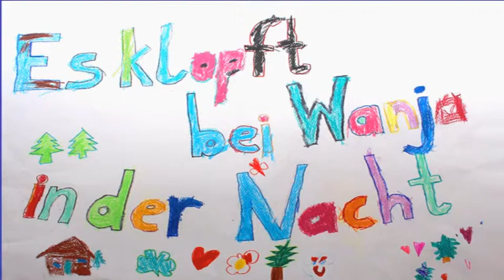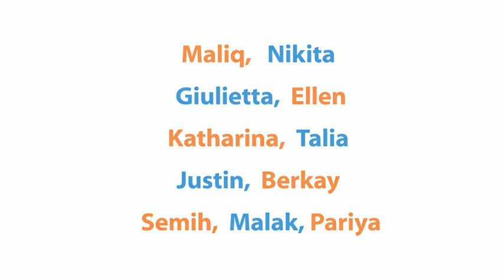Kita-Kunst-Karussell. ES KLOPFT BEI WANJA IN DER NACHT. Multimediales Kunstprojekt in KITA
Dieser Clip ist im Rahmen des Medienwerkstatt-Projektes (Kita-Kunst-Karussell) für Vorschulkinder der KITA Rudolf-Diesel-Straße von Januar bis März 2018 entstanden. Medienpädagogin Jaroslava (Jara) Ottenbreit.